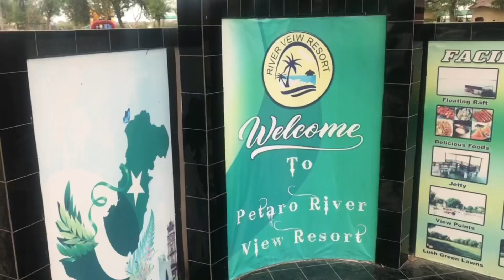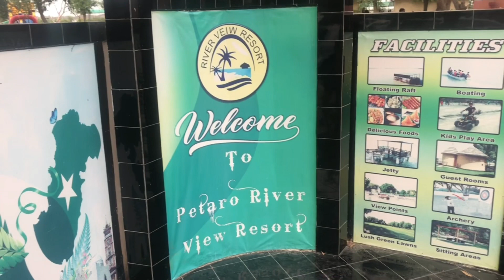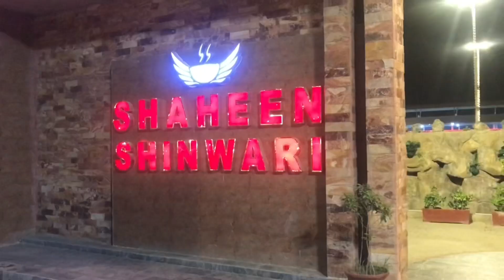Eid Special Day 3 | Hyderabad Picnic Vlog | Khalid Soomro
In this vlog we visited Petaro River View Resort followed by dinner at Shaheen Shinwari